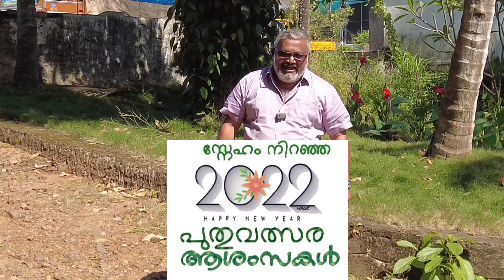പാലക്കാട്-കോഴിക്കോട്NHയിൽ മുട്ടികുളങ്ങരപോലീസ്ക്യാമ്പിനു സമീപം2.5 ഏക്കർ സ്ഥലം(കൊമേഴ്സിൽ)വില്പനയ്ക്ക്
Kooruvelil Johny
Real Estate Consultant &  Travel Vlogger